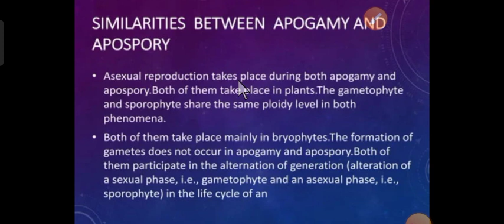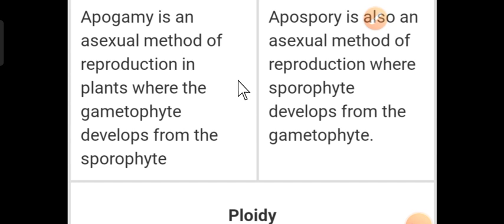Apogamy and Apospory by Dr V P Gupta